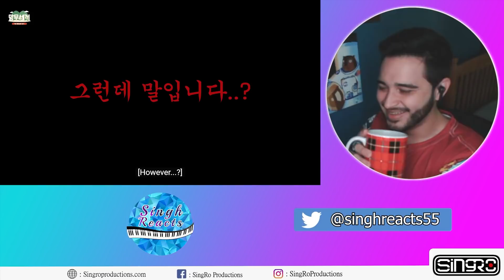MAMAMOO '3 MEALS A DAY' EP 3 REACTION!